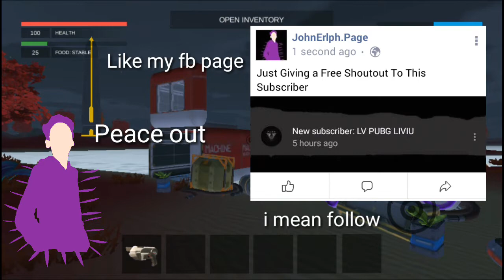How to build a Base |2nd floor |TheGalaxySurvivor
The galaxy survivor is the new top 1 rated on playstore it has much features like Subnautica and minecraft but i like this the most.

Sorry it is Lag.

ERROR404UNKNOWN

Gimme 4 likes and well continue Building this 2nd floor

Share this to all of your friends who wants a game and Base Building Like This.

ps:I cant place my thumbnail in?How do i fix this?